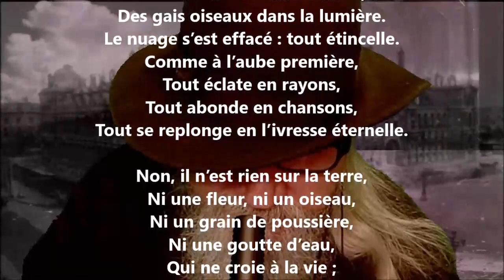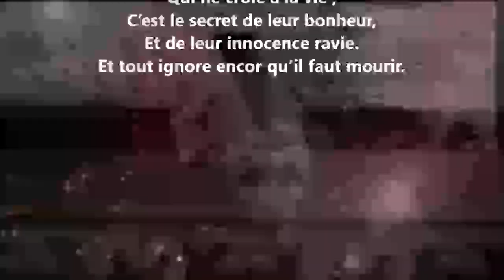Oui, le jour luit encore - Charles Van Lerberghe lu par Yvon Jean